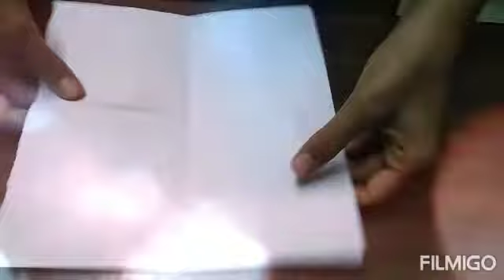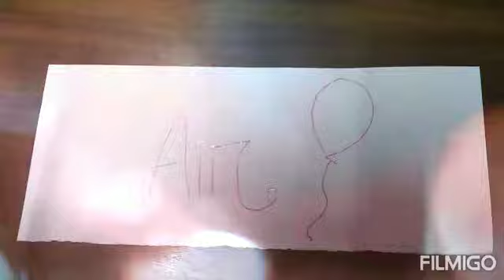How to make a paper balloon 😜😜